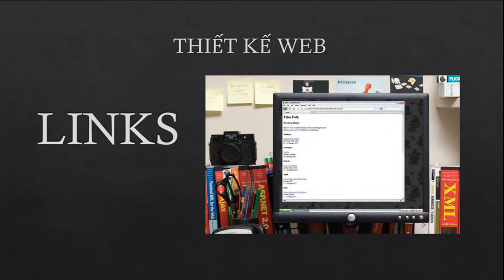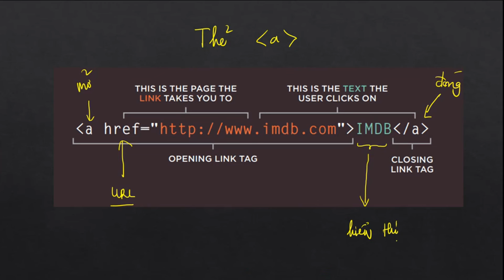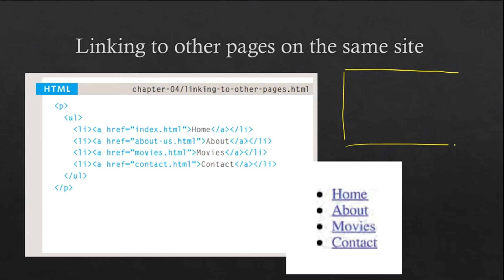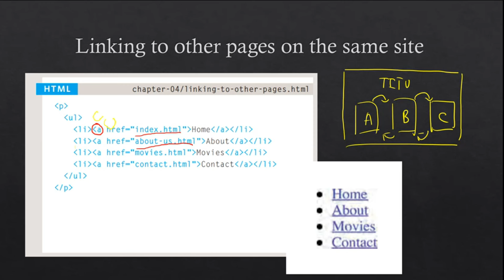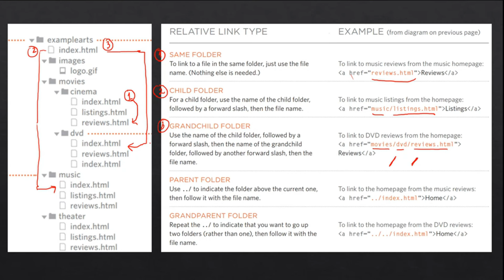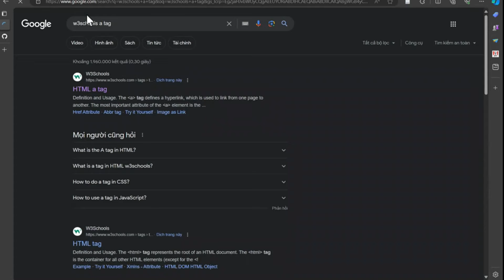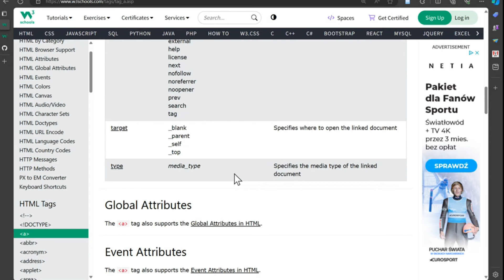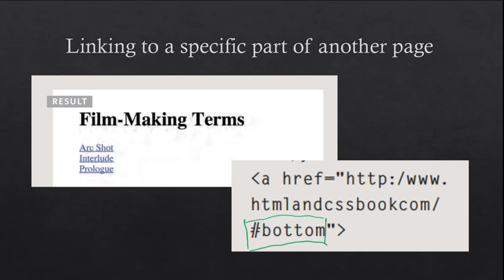Thiết kế web 15 - Giới thiệu về link và thẻ a trong HTML